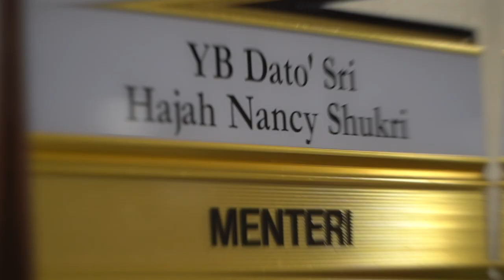"Saya pernah menyeberang Sungai Sarawak, pasa usia 14 tahun..." - Dato' Sri Nancy Shukri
Mendekati figura politik hebat ini sememangnya membuka mata. Wanita tidak lagi lemah, bukan lagi sekadar mendengar dan mengikut telunjuk. Benarlah apa dikata, jangan dicabar tangan yang menghayun buaian, bisa mengoncang dunia.

Bersempena dengan sambutan Hari Wanita Sedunia 2023 yang disambut hari ini, NONA berbesar hati mendekati YB DATO’ SRI HAJAH NANCY SHUKRI, Menteri Pembangunan Wanita, Keluarga Dan Masyarakat mengajukan 50 soalan pada beliau.